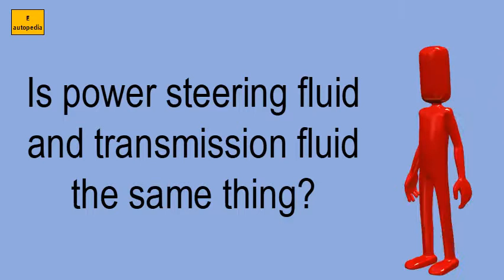Is Power Steering Fluid And Transmission Fluid The Same Thing?